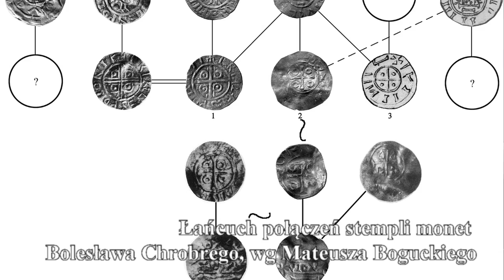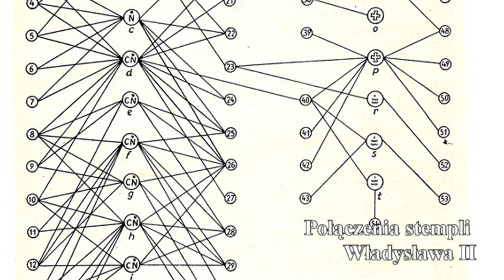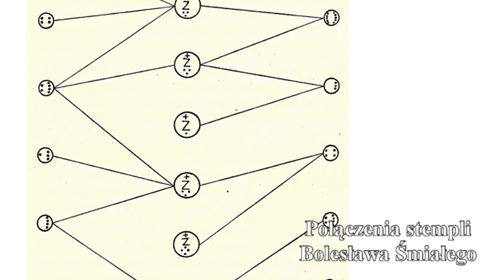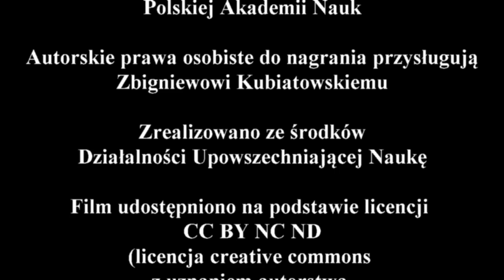Wywiad z profesorem Stanisławem Suchodolskim - część 6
Zapraszam do obejrzenia szóstej części wywiadu z profesorem Stanisławem Suchodolskim, w trakcie którego opowie o zmianach w archeologii, historii i numizmatyce jakie zaszły przez lata, co będzie pretekstem do rozmowy o najnowszych odkryciach numizmatyków, zajmujących się początkami państwa polskiego.

Autorskie prawa majątkowe do nagrania przysługują Polskiej Akademii Nauk i Instytutowi Archeologii i Etnologii Polskiej Akademii Nauk.

Podziękowania dla:
- prof. Stanisławowa Suchodolskiego, który zgodził się udzielić wywiadu.

Miłego oglądania
Zbyszek Kubiatowski